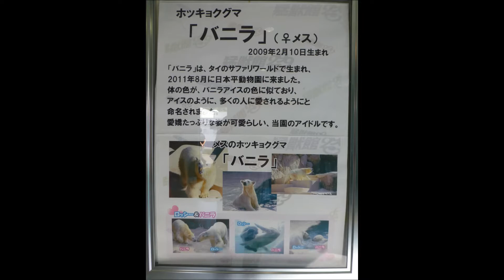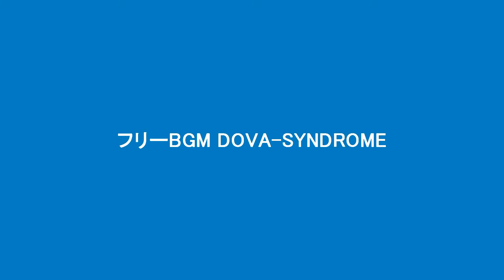2016.2.14 Polar Bear ホッキョクグマ バニラ＆ロッシー 水中遊泳 No.2（日本平動物園）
撮影場所　日本平動物園